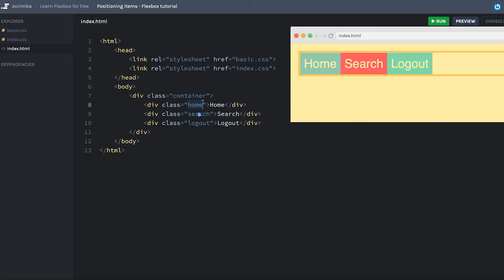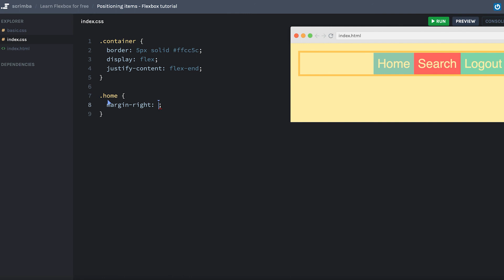Positioning items | CSS Flexbox tutorial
In this lecture, I explain how to position items horizontally using the good old technique of setting margin to auto.

Once you've learned CSS Flexbox, you'll wonder how you ever managed to build websites without it. It gives you all the tools you needed in order to properly arrange content inside flexible containers.

Given that all websites need to be flexible and responsive these days, Flexbox is a must-have skill for web developers.